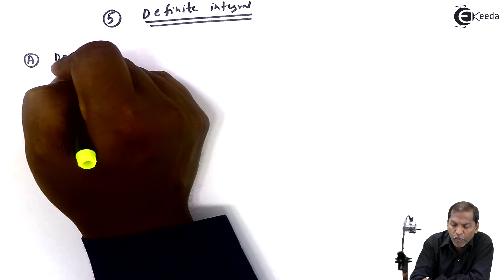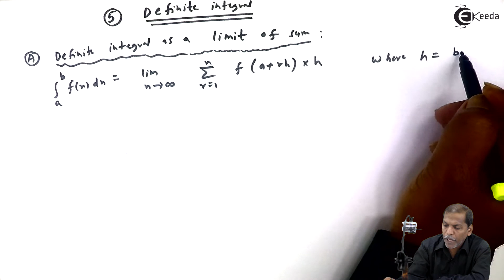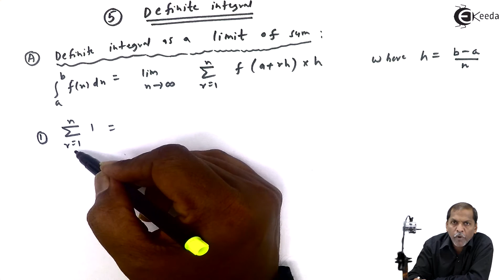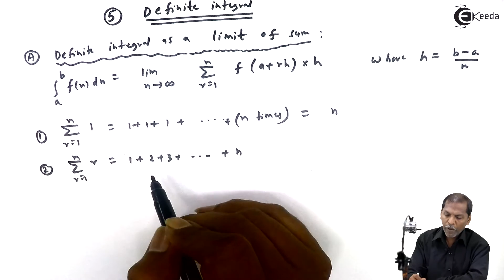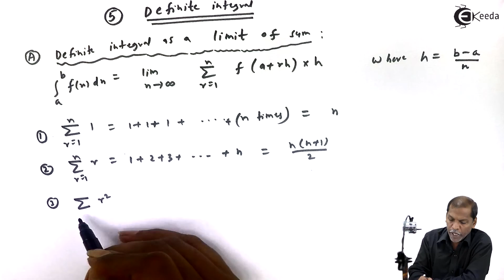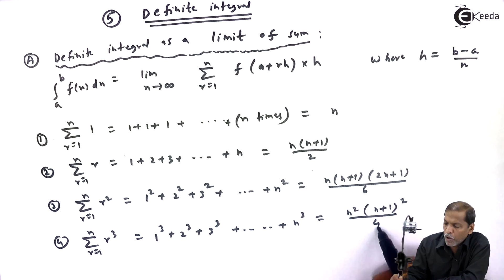Introduction to Definite Integrals - Definite Integrals - Mathematics Class 12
Introduction to Definite Integrals Video Lecture from Chapter Definite Integrals in Mathematics Class 12 for HSC, IIT JEE, CBSE & NEET.

Happy Learning : )